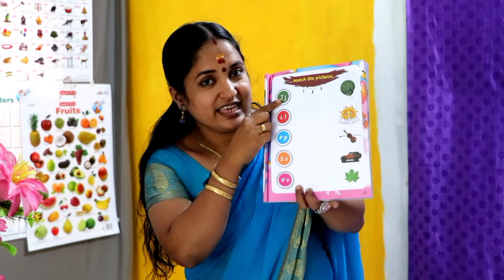K G -2. ENGLISH. TERM -1. Page - 25